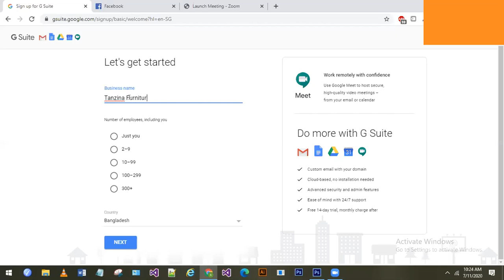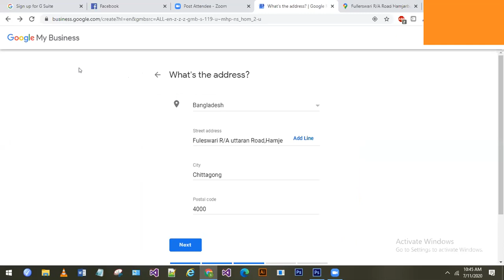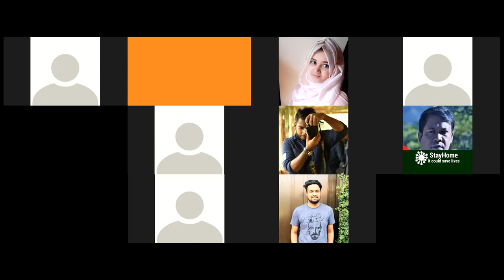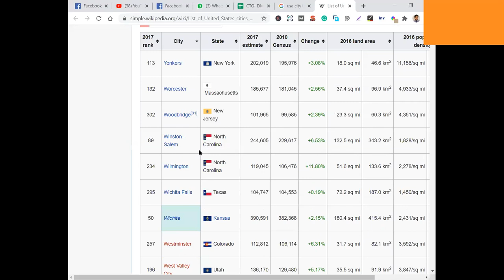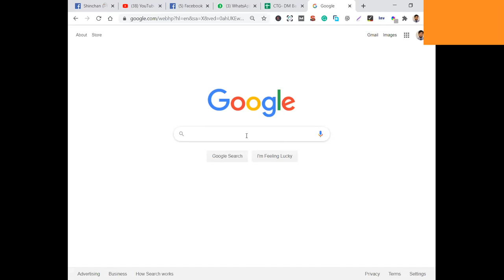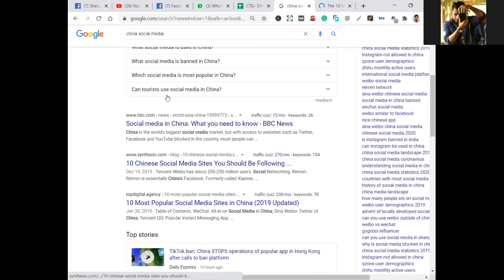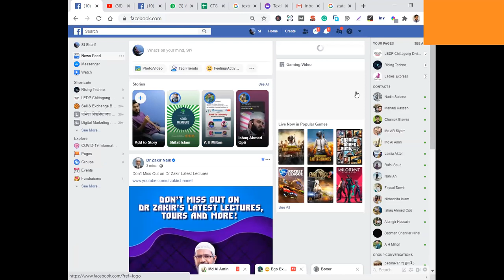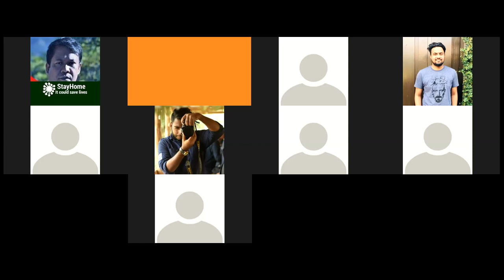CTG DM Batch#106|Class-21|11-07-2020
Digital Marketing with Shariful Islam